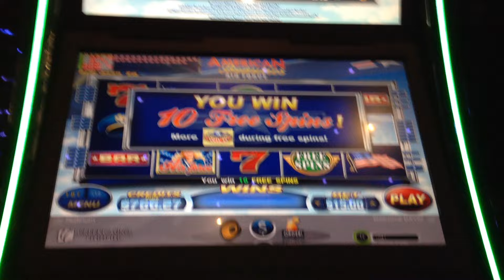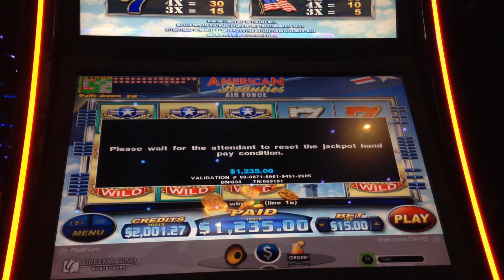$15 American Beauties Slot Machine Bonus Jackpot Handpay Big Win